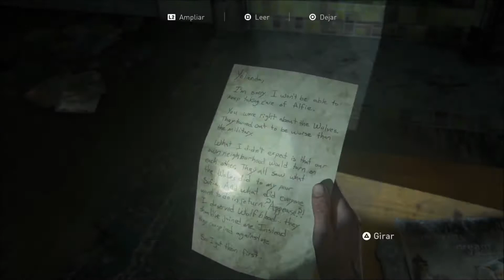POR LOS PELOS. 🏃🏻‍♀️🎸 THE LAST OF US II #12 - SIN COMENTARIOS - (PS4)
Buenas! Nuevo vídeo para el canal, hoy toca The last of us II! Vamos a disfrutar de la secuela de esta historia. Espero que os guste y le deis apoyo!

Cinco años después de su peligroso viaje por un Estados Unidos postapocalíptico, Ellie y Joel se han asentado en Jackson, Wyoming. La vida en una próspera comunidad de supervivientes les ha permitido disfrutar de paz y estabilidad, a pesar de la amenaza constante de los infectados y de otros supervivientes más desesperados.

Sin embargo, tras un hecho violento que altera esa paz, Ellie se embarca en un viaje implacable en busca de justicia. A medida que va dando caza a los culpables uno a uno, deberá afrontar las devastadoras consecuencias, tanto físicas como emocionales, de sus acciones.

Fecha de estreno inicial: 19 de junio de 2020
Fecha de lanzamiento: 19 de junio de 2020
Serie: Sony The Last of Us Series
Premios: The Game Award al Juego del Año, MÁS
Plataforma: PlayStation 4
Diseñadores: Emilia Schatz, Ricky Cambier